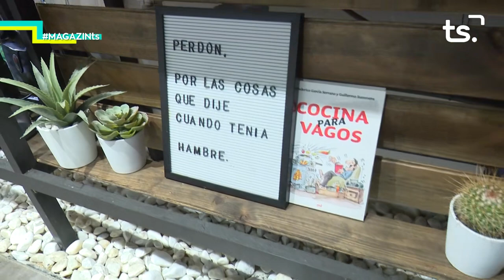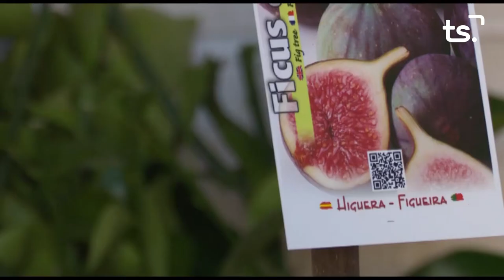2020 09 08 MAGAZIN TS DIMARTS ARQUITECTURA